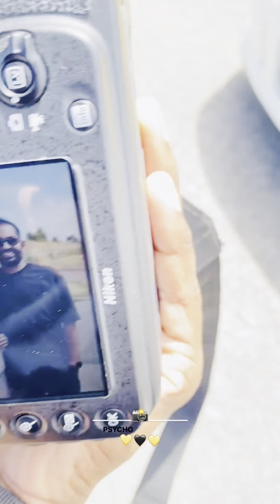DS Psycho Parade Melbourne 2024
Experience the electrifying energy of Psycho Parade Melbourne 2024, a must-attend event featuring thrilling performances, captivating displays, and unforgettable moments. Join us for an immersive celebration of art, culture, and creativity in the heart of Melbourne. Get ready for an unparalleled extravaganza that will leave you mesmerized. Book your tickets now!